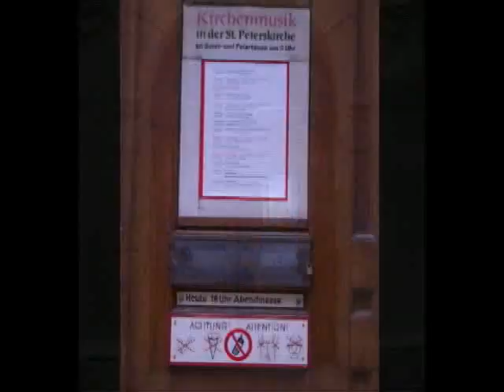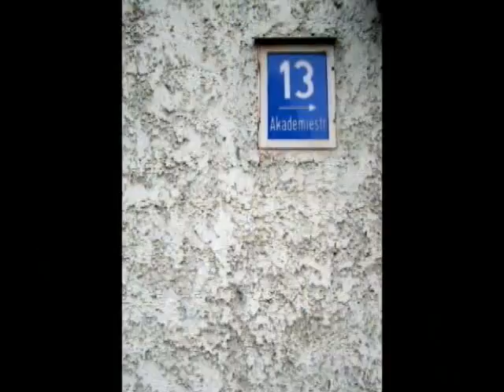München Stills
Still pics of Munich